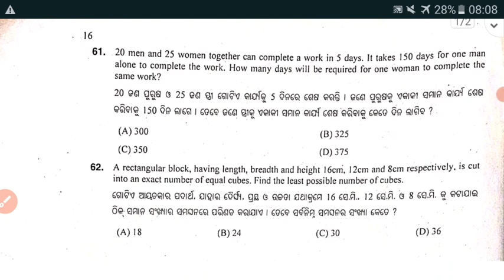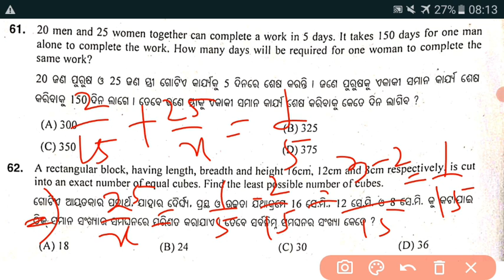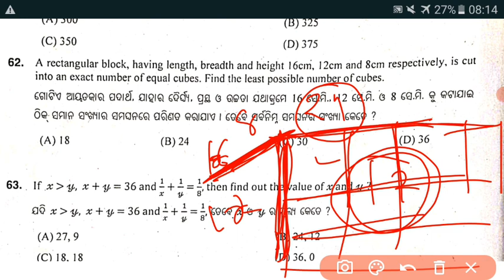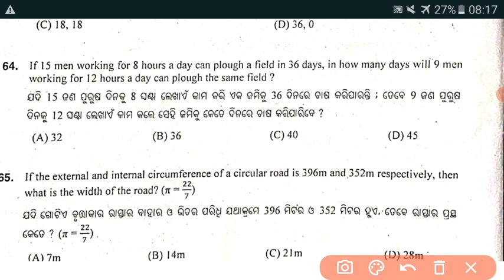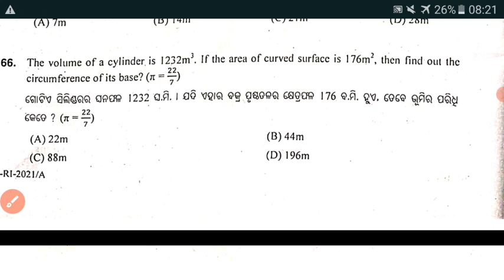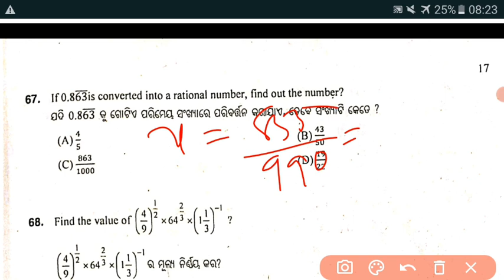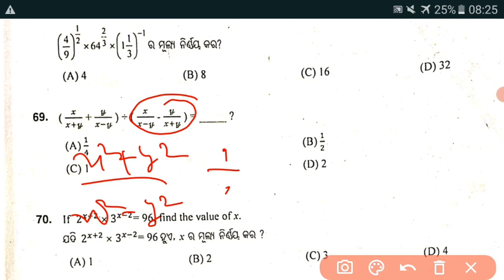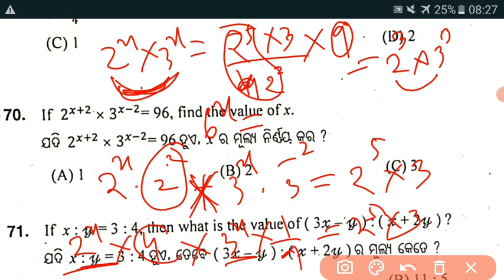ARI AMIN PREVIOUS YEAR QUESTION || RI AMIN PREVIOUS YEAR QUESTION || ARI AMIN math QUESTION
gurukulforcompetitiveexam Ari amin PREVIOUS year question

200  osssc SELECTED math question pdf book with answer